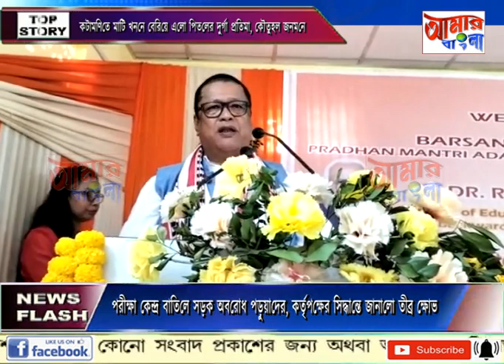AAMAR BANGLA NEWS # 07 03 2022